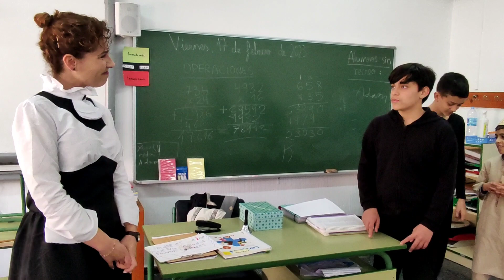5 de marzo de 2023